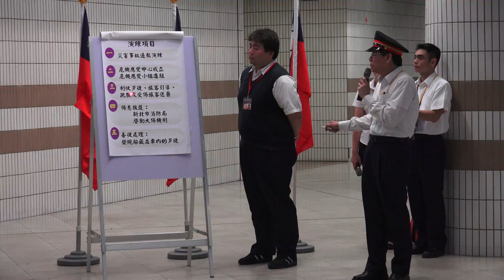2014.6.12 台鐵 板橋車站 列車上防暴演練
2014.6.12 台鐵 板橋車站 列車上防暴演練